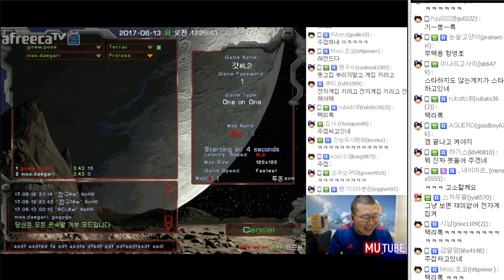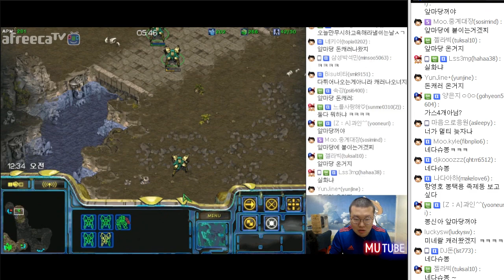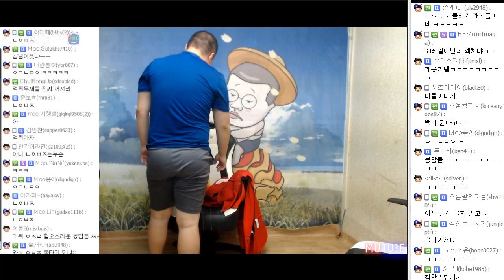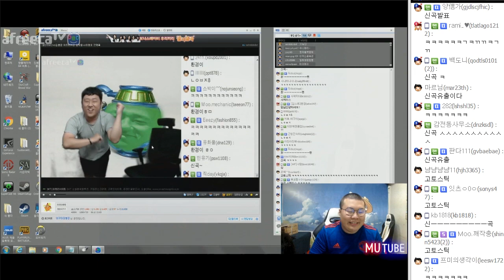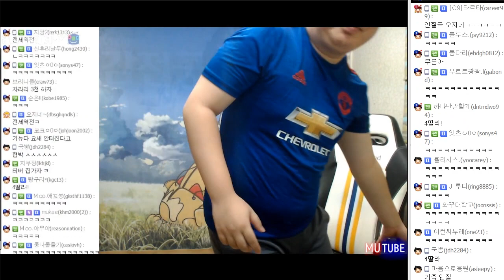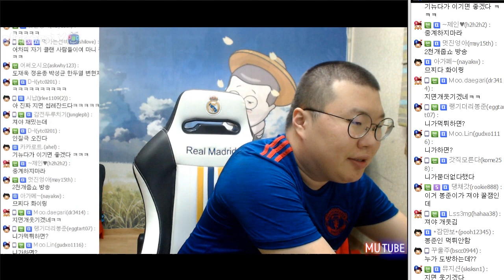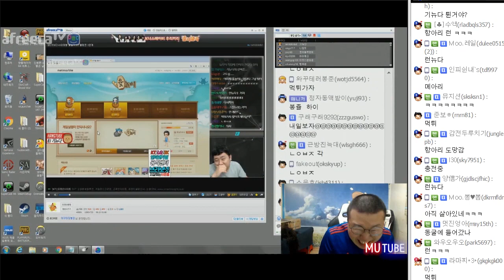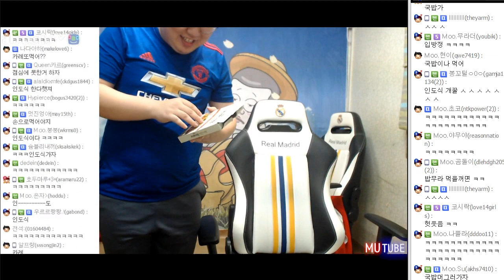세기의 라이벌★ 봉준VS기뉴다 | 이 영상안에 모든 희노애락이 담겨있습니다.. (17.06.12 #10) Bongjun